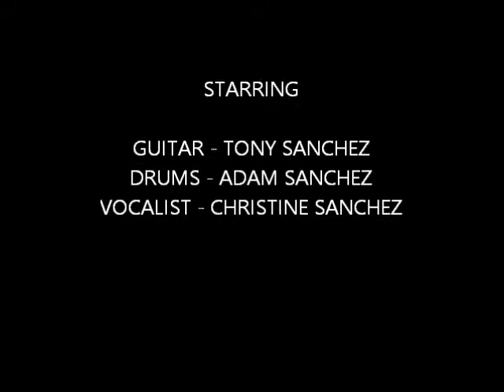Angel of the Morning